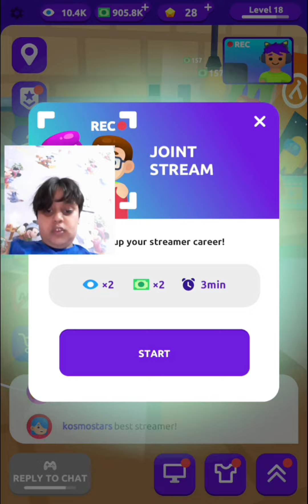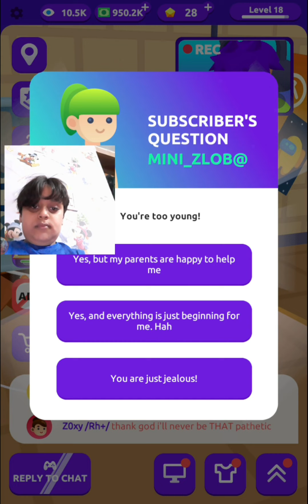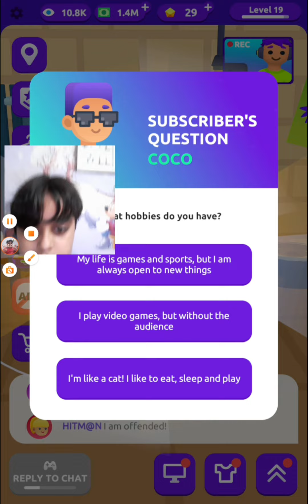ldle streamer Gameplay#6